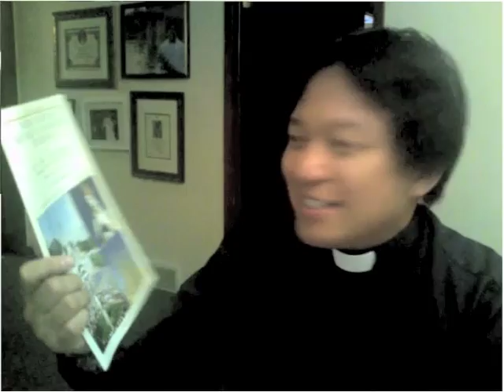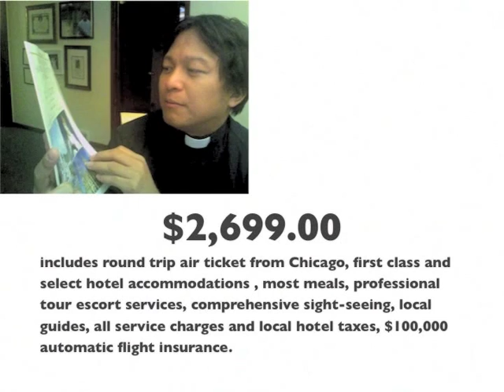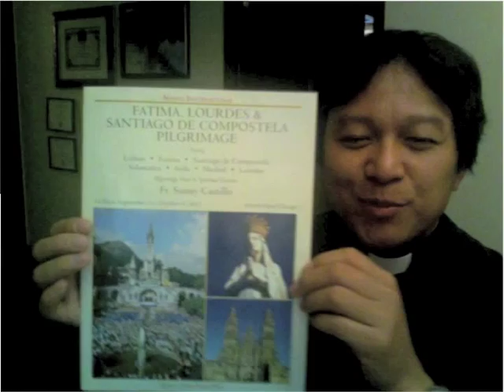INVITATION MARIAN PILGRIMAGE 2011 TO FATIMA, SANTIAGO & LOURDES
11-DAY PILGRIMAGE TO THREE MAJOR PILGRIMAGE SITES:

Sept 26: Flight from the United States. (3999.1 m)
Sept 27: Arrival in Lisbon, Portugal
Sept 28: Lisbon to Santarem to Fatima
Sept 29: Fatima, Coimbra (111.1 m), Braga (91.9 m), Santiago de Compostela (92.8 m)
Sept 30: Santiago de Compostela
Oct 1: Santiago de Compostela, Salamanca (198.8 m)
Oct 2: Salamanca, Avila (55.1 m), Madrid (55.8 m)
Oct 3: Madrid (optional extra: Toledo)
Oct 4: Madrid, thru Zaragoza, to Lourdes (64.1 m)
Oct 5: Lourdes
Oct 6: Flight back to the United States

Tour package: $2,699.00.  Price includes round trip fare from the United States, accomodations at first class/select hotels in twin-bedded rooms with private bath, most meals (all breakfasts and 8 dinners), land travels with services of a professional tour director, comprehensive sight-seeing, all hotel service charges and local taxes, and $100,000.00 automatic flight insurance. Masses will be celebrated daily by Fr. Sunny. Fellowships and reflections, prayer and fun totally expected. Enough time for shopping and lounging considered. Blessings, healings and spiritual grace assured.